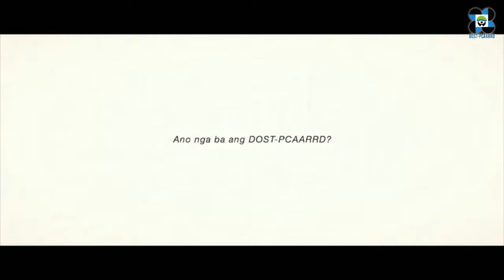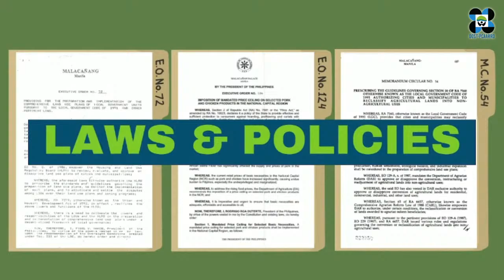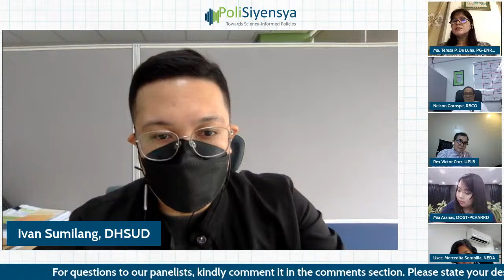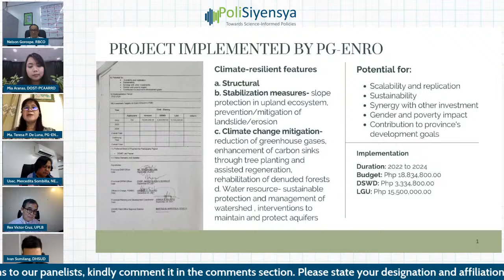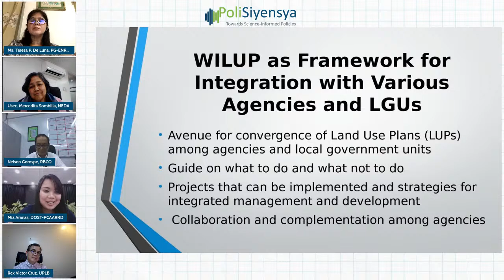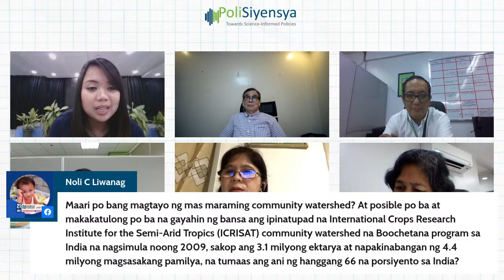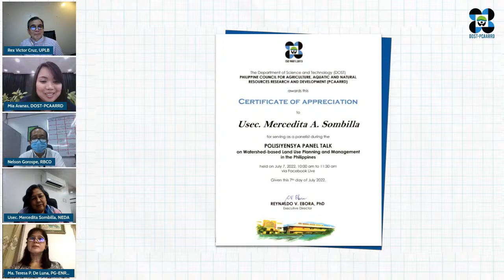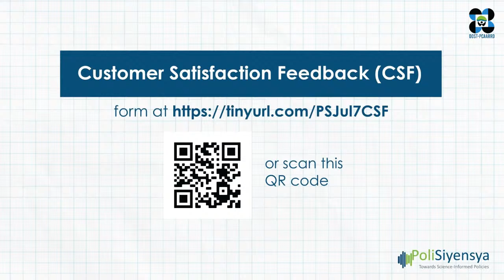PoliSiyensya 2nd Panel Talk on Watershed-based Land Use Planning and Management in the Philippines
Join the PoliSiyensya 2nd Panel Talk on Watershed-based Land Use Planning and Management in the Philippines!

This talk will feature findings and recommendations of policy-related initiatives from the completed policy study, “Policy Studies and Development to Promote the Resiliency of Philippine Watersheds” led by Dr. Rex Victor O. Cruz of the University of the Philippines Los Baños (UPLB) and the ongoing policy advocacy project, “Institutionalization of Guidelines on Watershed Integrated Area Land Use Planning Towards Resiliency” under the leadership of Dr. Vida Q. Carandang of UPLB.